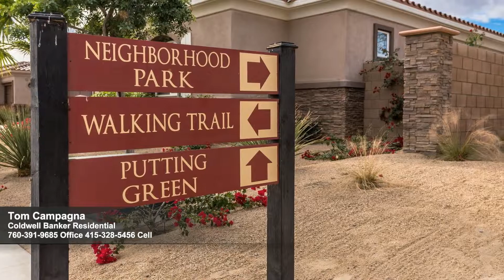52440 Silver Star Trail, La Quinta CA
Tom Campagna
Coldwell Banker Residential